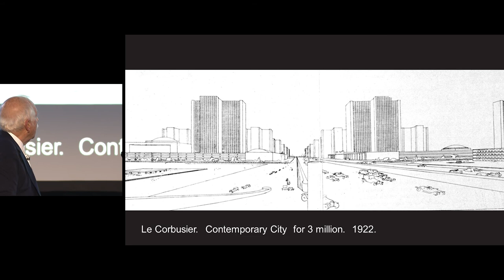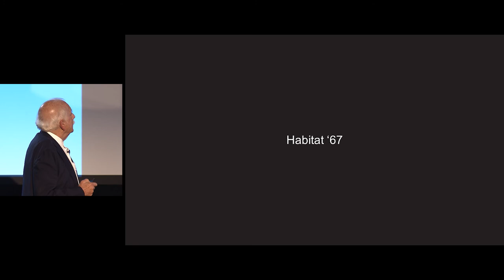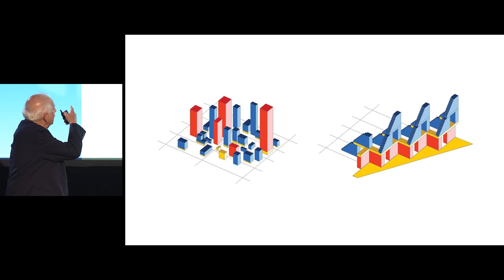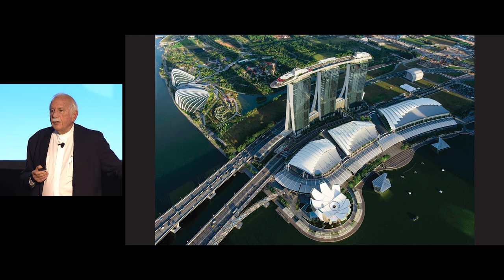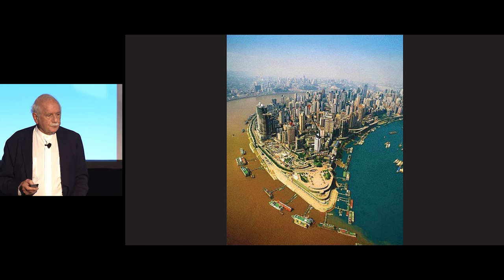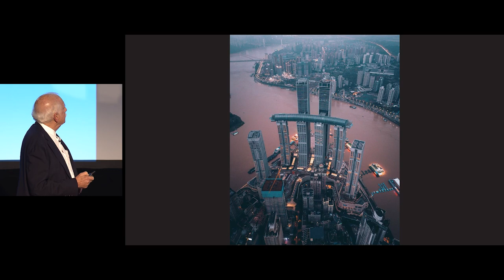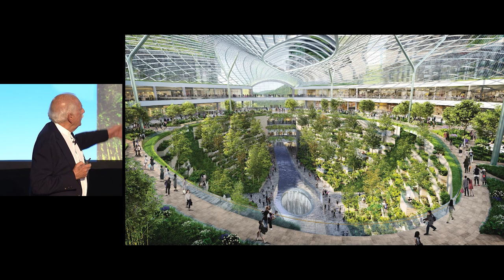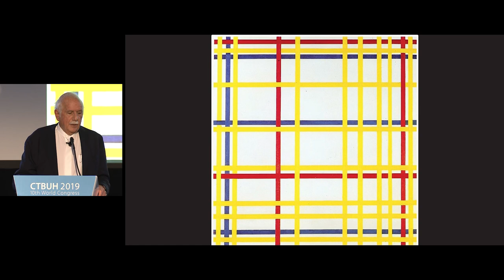2019 Chicago Congress - Moshe Safdie "The Garden City in Three Dimensions"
Moshe Safdie, Founder at Safdie Architects, speaks at the 2019 CTBUH International Congress in Chicago on 31 October 2019.

The avant-garde in architecture today often treats towers as heroic sculptural objects within the skyline of the city. There is little exploration of the livability and quality of life within the tower, let alone a critical assessment of how they might respond to the density, scale, mobility and transportation issues of our era. Subsequently, there has been less attention to the impact on the quality of life of high-rise buildings, be they residential, workspace, or public institutions.

Through several mega-projects in Asia, new building arrangements have been studied in distinct combinations, all with open systems linking to an urban system. Our goal has been to connect workspace, communal space, and urban recreational space in such a way as to generally improve the quality of their experience; while increasing porosity of building mass, to provide better exposure, and contact with light and air. We have been exploring the potential of bridging and linking towers to form a more fluid and connected 3D network – essentially thinking of urban design in three dimensions.

The clustering of tall buildings, the order of their arrangement, the provision and penetration of daylight and sunlight, require some fundamental rules and guidelines. This cannot be accomplished through the public or private sectors alone. Urban design concepts, which strive to create a new order, and imaginative designs, which respond to this potential, are key to the future of the city—and the life within it.